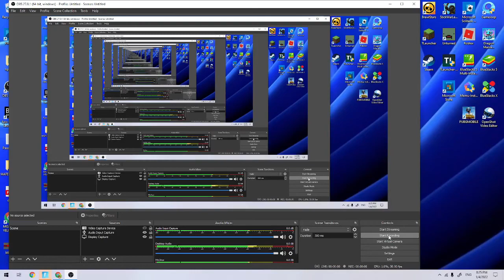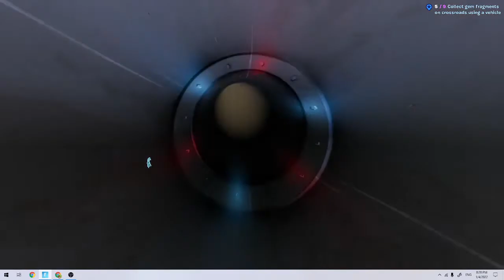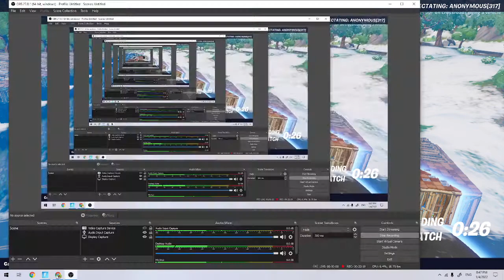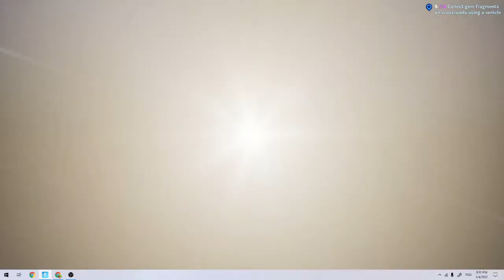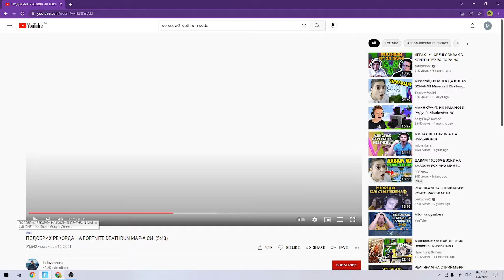играя само с оръжия от сеифовете